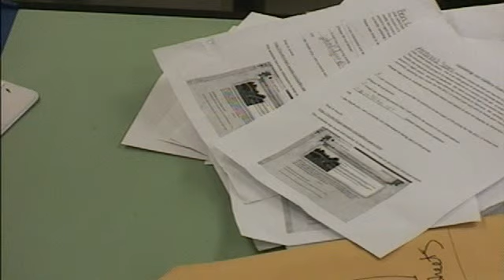Webcam video from January 3, 2013 8:56 AM